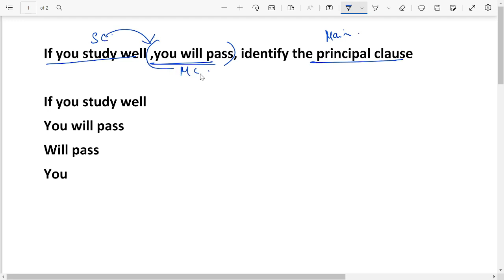SENTENCES||simple compound and complex sentences||LDC||PSC||sruthy's learning square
Simple,complex and compound sentence
tips and tricks
english grammar